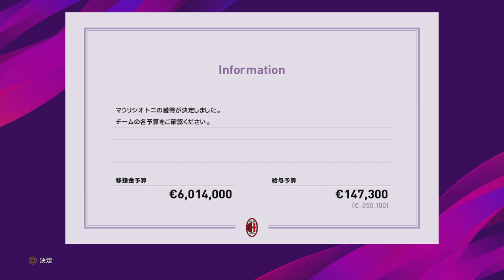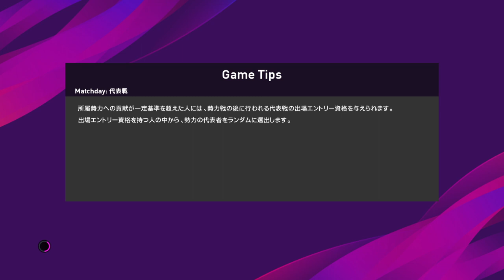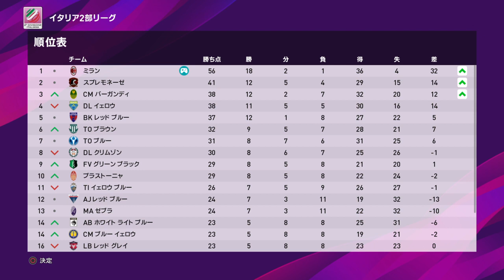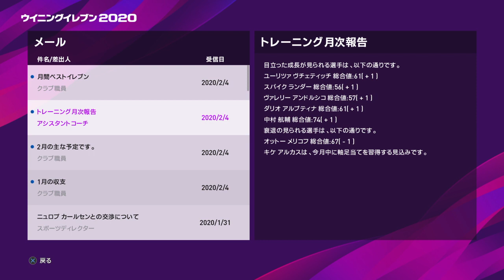【ウイイレ2020 マスターリーグ】22サッカー・ウイイレ初心者(^｡^)「イタリア2部リーグ」コッパ・イタリア準々決勝ボローニャ戦に向けて最後の仕上げ！守備の軸となる2人目のCBを獲得！